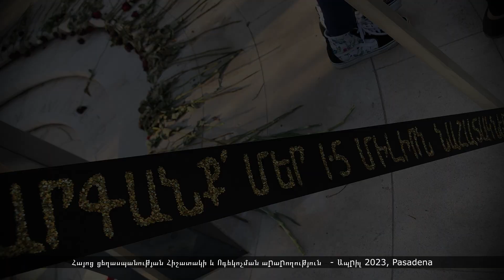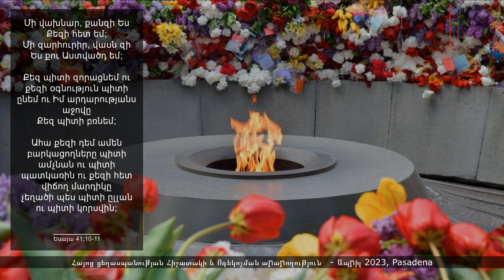Հայոց ցեղասպանության Հիշատակի և Ոգեկոչման արարողություն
April 2023, Pasadena